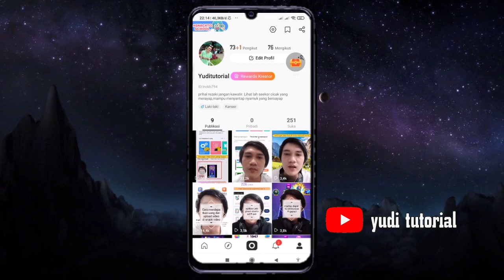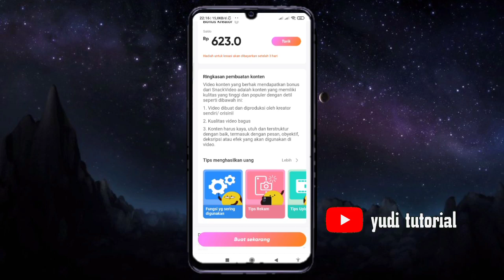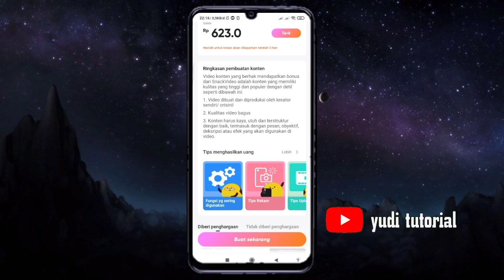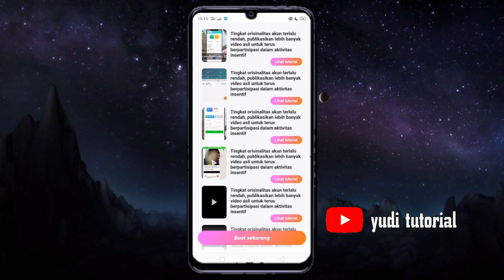Cara Mengatasi Tingkat Orisinalitas Akun Terlalu Rendah di Aplikasi Snack Video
Pada kesempatan kali ini gue mau kasih tau cara mengatasi tingkat orisinalitas akun terlalu rendah di aplikasi snack video, agar bisa menghasilkan uang dari upload video di aplikasi snack video

Masukan Kode 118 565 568

Cara daftar jadi konten creator snack video cek disini